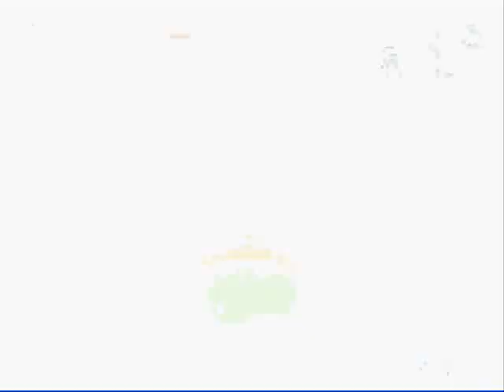Let's Play LoZ: Minish Cap! [9]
First: Sorry about the double audio later in the vid.
Second: Co-narrating with my Roomie from College.  Will be more Co-narrating after Minish XV
Third: Still Scaling Mr. Crenel.